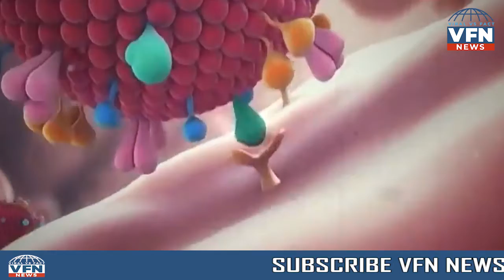जानिए किन किन देशों से मिल रही है भारत को मदद ? ।।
अगर आप भी कार मोटरसाइकिल या स्कूटर चलाते है तो इस वीडियो को अंत तक देखिए क्योंकि आपने यदि ये वीडियो अंत तक नहीं देखा तो आपको बड़ा नुकसान हो सकता है । जी हां आज जो हम आपके लिए वीडियो लेकर आए हैं उसको देखना बेहद जरूरी है । अगर आप भी तेज गति से गाड़ी चलाते है तो वक्त रहते संभल जाइए वरना आपको भारी नुकसान पहुंच सकता है । दरअसल सड़क परिवहन और राजमार्ग मंत्रालय ने ट्रैफिक नियमों में कुछ बदलाव किया है । मंत्रालय ने ट्रैफिक नियमों में बदलाव कर तेज गति से गाड़ी चलाने वालों पर शिकंजा कसा है ।  मंत्रालय ने तेज गति से गाड़ी चलाने वालों का चालान काटने का फैसला लिया है । अगर आप तय सीमा से ज्यादा गति से वाहन चलाते है हुए पकड़े जाते है तो पहली बार आपके ऊपर 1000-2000 रुपए का जुर्माना लगाया जा सकता है साथ ही आपका ड्राइविंग लाइसेंस भी जब्त किया जा सकता है। यह नियम मोटर वाहन अधिनियम की धारा 183 के अंतर्गत आता है।